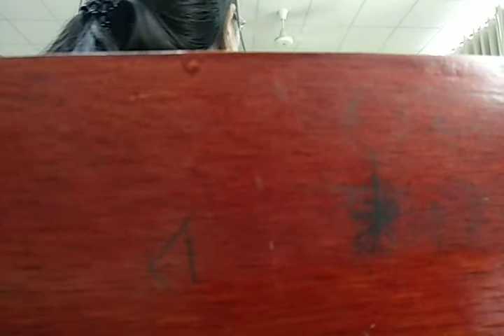Béo phì tt